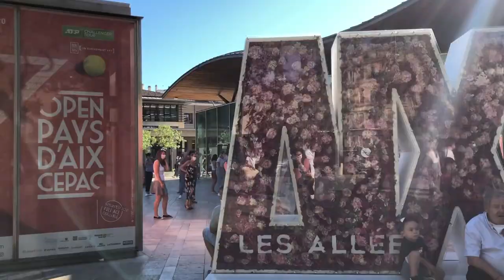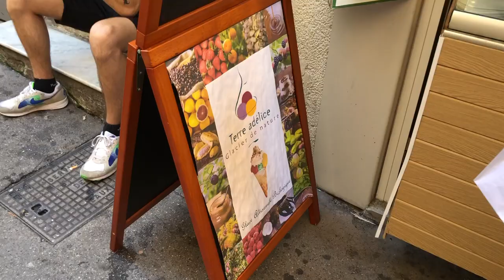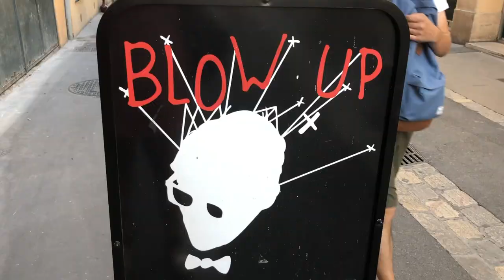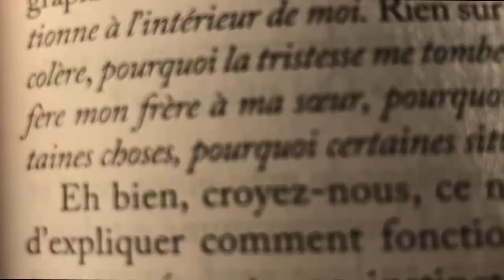VLOG : VOYAGER SEULE: c’est le feuuuu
Helloooo, je vous embarque dans une nouvelle journée en ma merveilleuse compagnie

Filmé à : l’iphone 8
Monté sur : Final Cut Pro

Bisous bisous ♡
Camille ☀︎